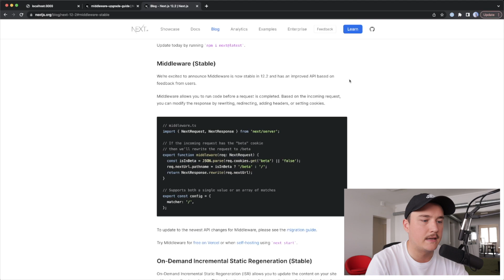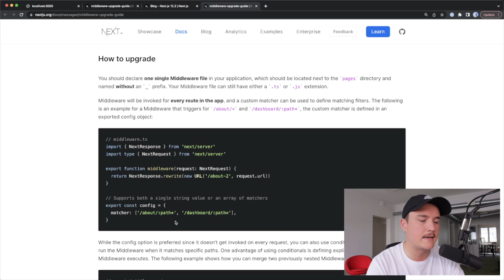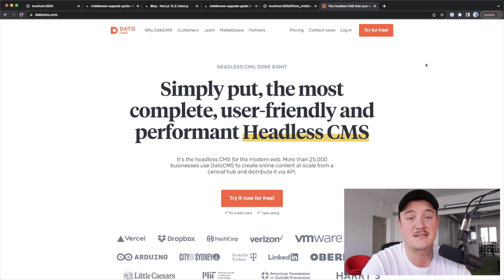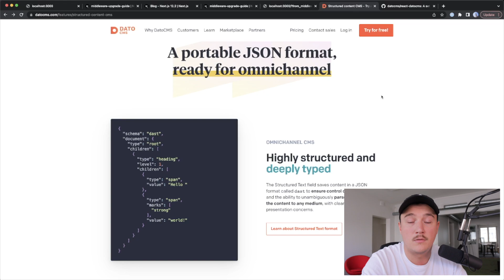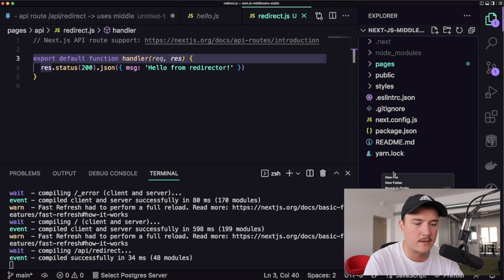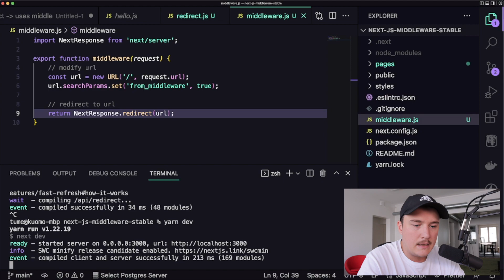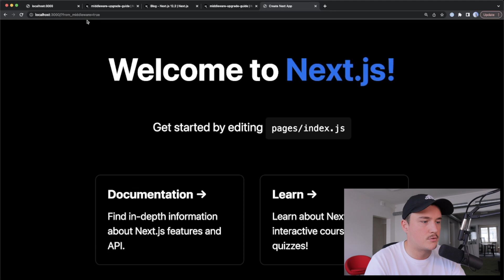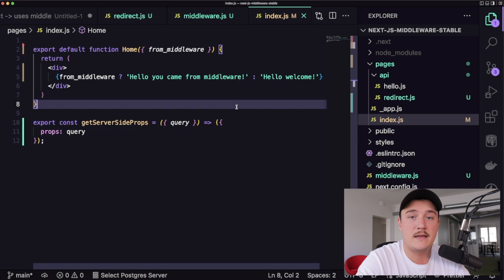Next.js Middleware is out of beta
Next.js middleware is out of beta and in this video we will go through the breaking changes that you need to be aware of. We will first go through the Next.js 12.2 announcement and then see a simple example how to use Next.js middleware now that it is stable and out of beta.

💻 MY GEAR
MY CODIGN LAPTOP
MY MOUSE
MY KEYBOARD
MY MICROPHONE
MICROPHONE BOOSTER
MY MICROPHONE ARM
MY CAMERA
MY STREAMING LIGHT

Timestamps
00:00 Next.js 12.2 middleware changes
05:35 Thank you DatoCMS
08:05 Next.js middleware example